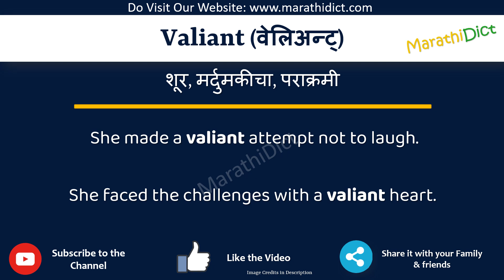Valiant Meaning in Marathi | Valiant म्हणजे काय | Valiant in Marathi Dictionary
या व्हिडिओमध्ये तुम्हाला मराठीत Valiant चा अर्थ समजेल आणि Valiant चा उच्चारही शिकाल. याचा अर्थ तुम्ही Valiant चा अर्थ जाणून घ्याल तसेच Valiant कसे उच्चारता येईल, Valiant म्हणण्याचा योग्य मार्ग कोणता आहे.

तर Valiant शब्द फक्त एका मिनिटात शिका.

उदाहरणांसह Valiant समजून घेऊ.